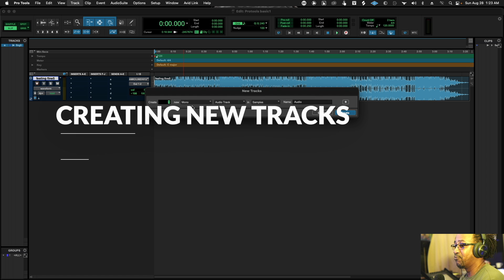PROTOOLS RECORDING (BASIC)”Commercial”TUTORIAL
THIS VIDEO IS FOR NEWBIES OF PROTOOLS 10 AND ABOVE, LINK BELOW TO FULL VIDEO.